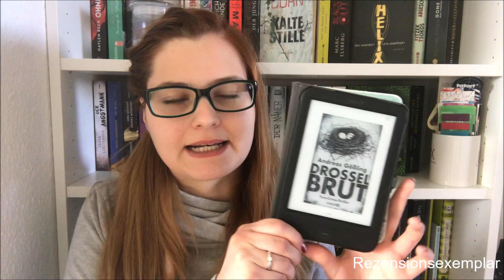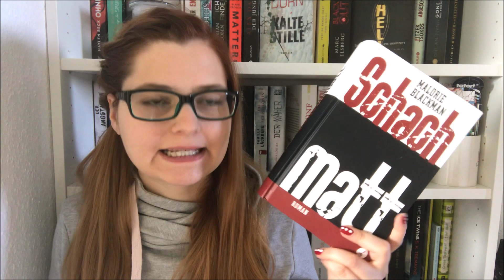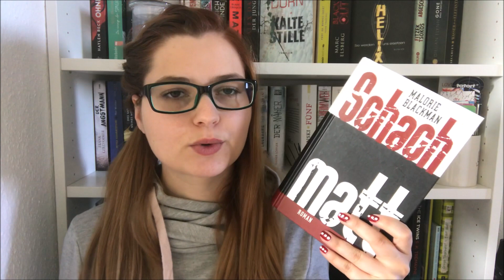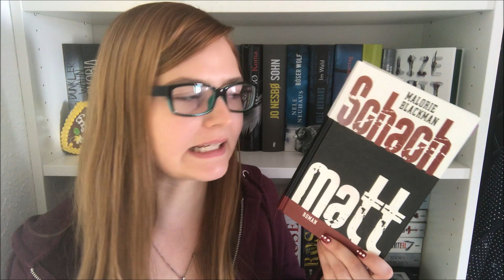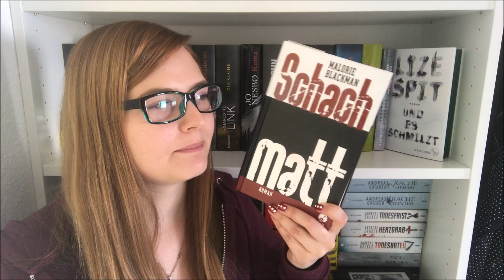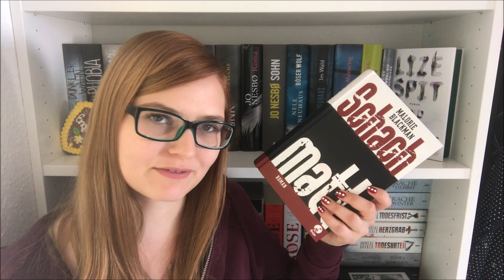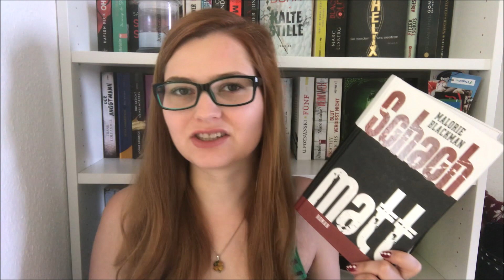[Vlog #15] 📚 gearbeitet und trotzdem viel gelesen | juli.buecher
Dieser Vlog geht vom 19.08 bis 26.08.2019. Was habt Ihr denn diese Woche so gemacht & gelesen?

*Diese Bücher wurden mir vom Verlag in Form von Rezensionsexemplaren oder Gewinnen kostenlos zur Verfügung gestellt. - Dies beeinflusst meine Meinung über die Bücher jedoch nicht!
Alle anderen Bücher habe ich selbst gekauft,geschenkt bekommen oder ausgeliehen.